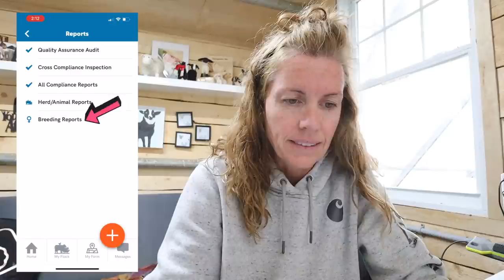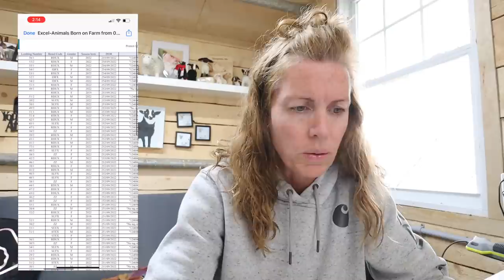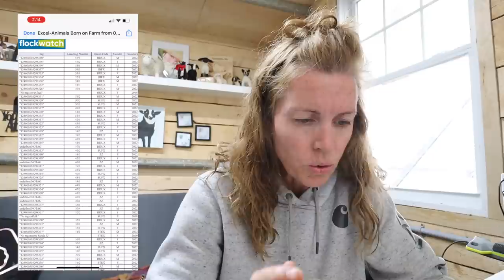this is the end, my friends. | Vlog 620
Officially the end of fall lambing 2022!!

Thanks for hanging out with me over what just might be our FASTEST lambing ever!!

Mail:
N0M 1X0